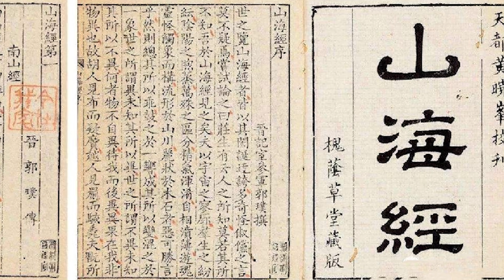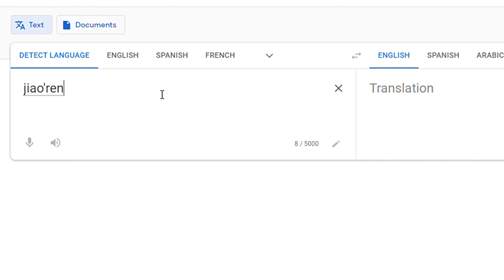Chinese Dragons vs. Western Dragons + Other Mythical Beasts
Dragons… whether you believe it or not, are in both Eastern and Western culture. We're going to compare the two in this video AND talk about some other mythical beasts that are in both cultures.

Let's be friends 👀:
💥Carmen's IG: @harrocarmen